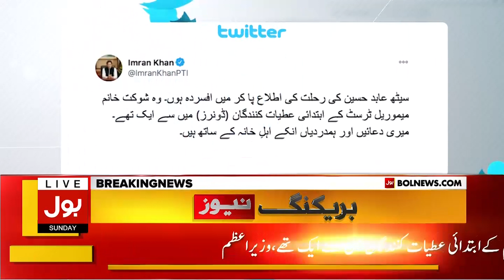PM Imran Khan Tweet on Sad Demise of Seth Abid Hussain | Breaking News